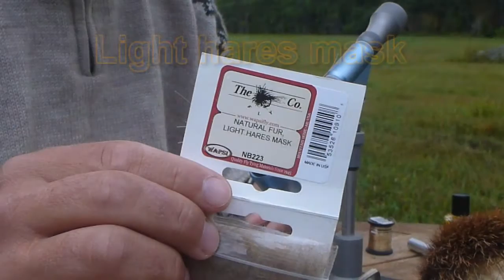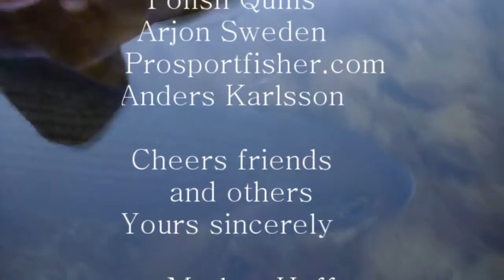Fly tying Dyret (The Animal)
My favourite dry fly tied my way. Gunnar Bingen from Norway is the creator of this fantastic pattern. The original is with deer hair and antron yarn, but i have made some changes. My version of Dyret is a killer fly for northern Grayling. The colours can be variated in many ways, but popular colours is olive and light brown. Hackle is long compared to many other similar flies. Normal hook sizes is 10-16. Good luck with this killer fly!!!